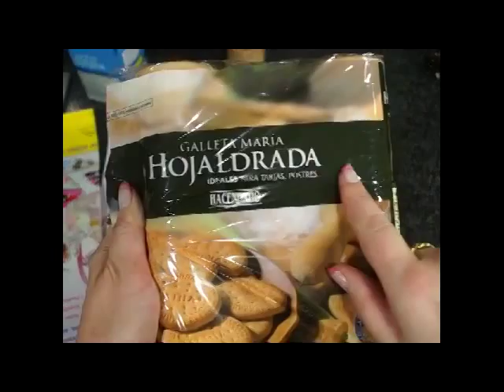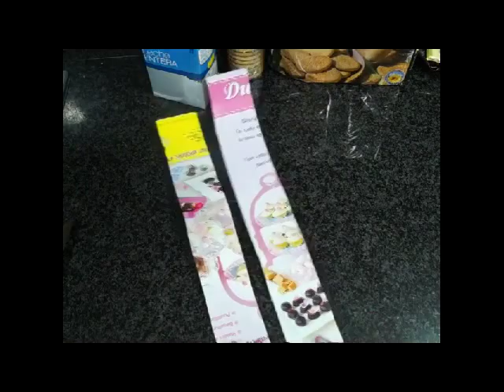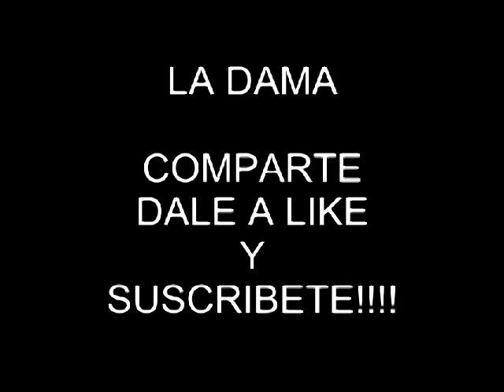TÚ Y YO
Delicioso pastel de chocolate y crema pastelera para San Valentín.